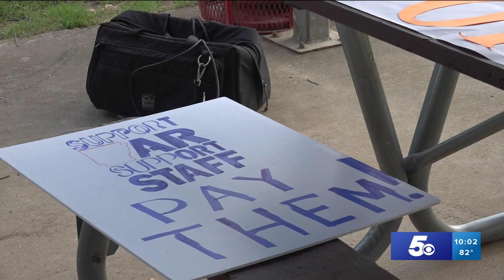Arkansas teachers rally for pay raises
Arkansas teachers gathered at the capitol on Sunday to ask the state for pay raises to be put on the upcoming special session agenda.